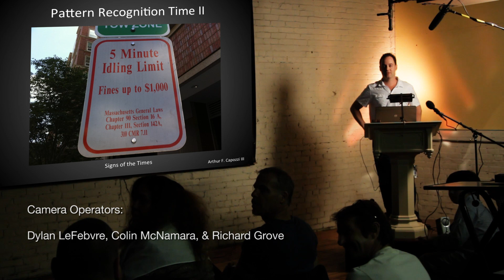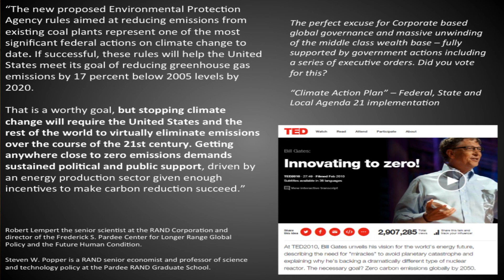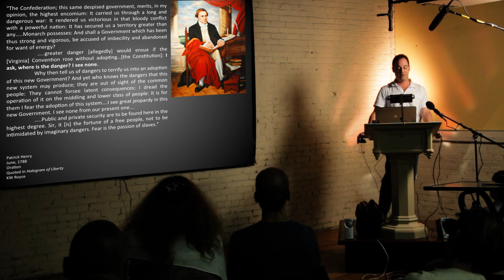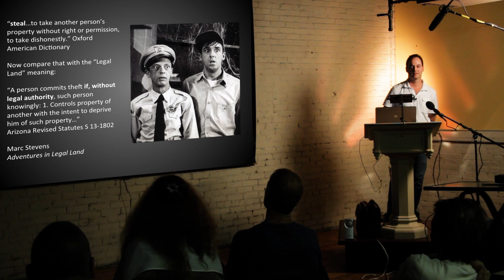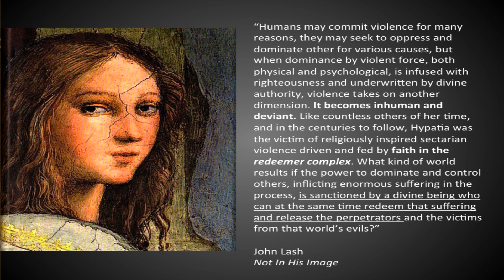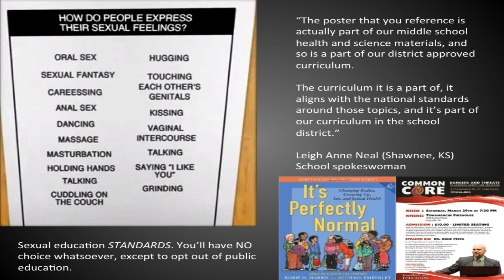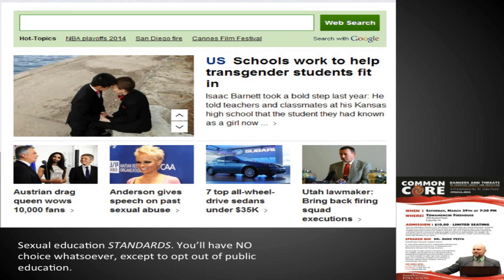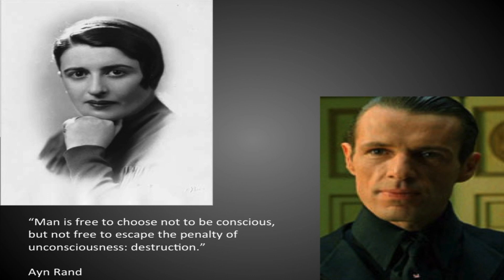MARK PASSIO: "DE-MYSTIFYING THE OCCULT" (INTRO)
“DE-MYSTIFYING THE OCCULT” is a seminar presented by Mark Passio, providing individuals with an introductory outlining of the nature of sacred symbolism and hidden knowledge, detailing how it’s traditionally been employed to influence the behavior of human history.